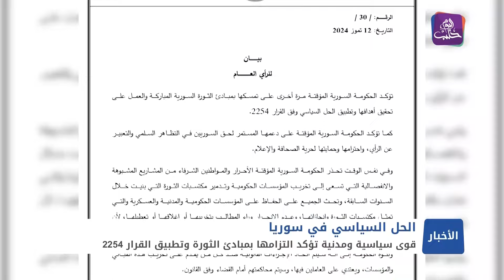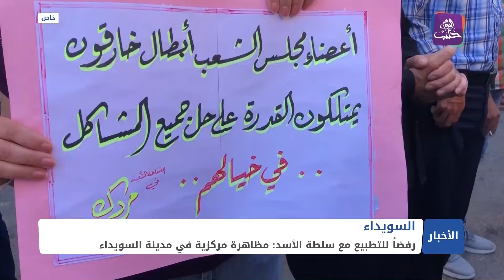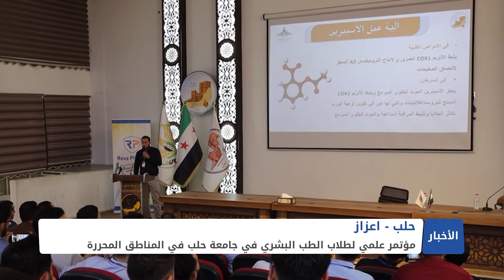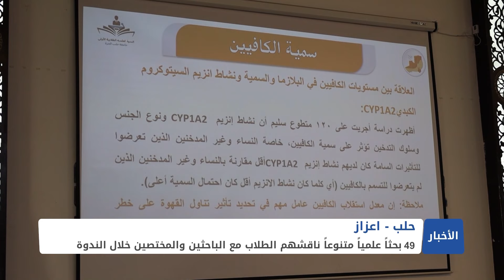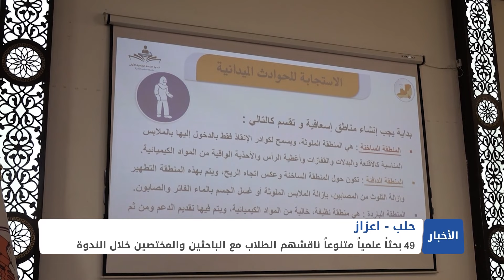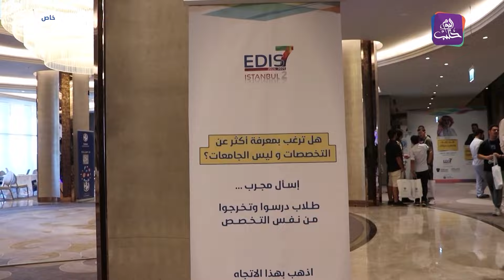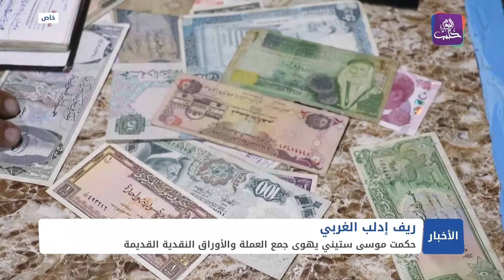نشرة أخبار المساء 13 07 2024 وفيها: سلطة الأسد تعلق على دعوة تركيا للتقارب معها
بيانات من عدة قوى سياسية ومدنية تؤكد التزامها بمبادئ الثورة السورية

توقف الدعم عن مركز أورم الجوز الصحي يفاقم الأزمات الصحية جنوبي إدلب

رجل ستيني من سكان جسر الشغور يهوى جمع العملات الورقية القديمة والتراثية